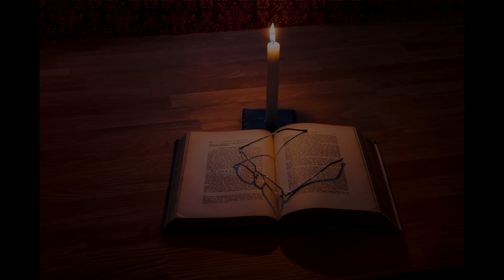Itinerar Biblic Ep 0126 Marcu Cap 2